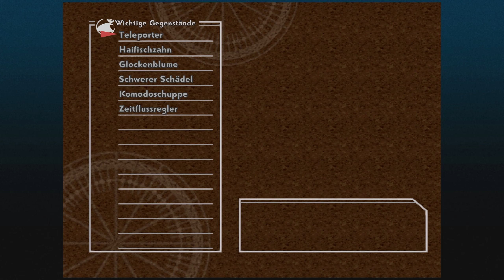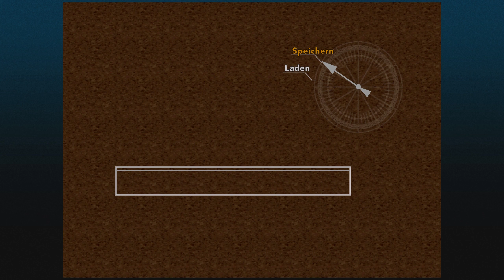Termina, die Stadt der unzähligen Möglichkeiten ☯ 3 ☯ Chrono Cross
Let's Play CHRONO CROSS THE RADICAL DREAMERS EDITION

☯ Epic Store Creator Tag: WUJIGAMES